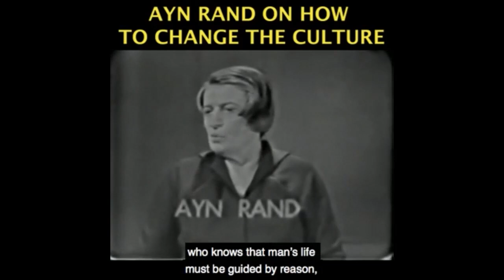Can Larry Elder Pull off the Upset in California Recall Election?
Become a monthly contributor This video was created by Christian Jackson.